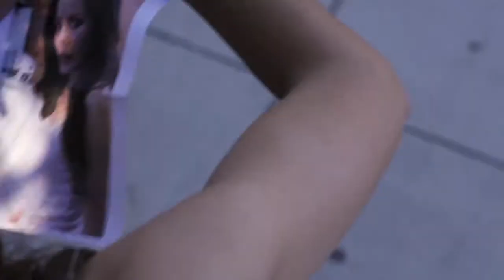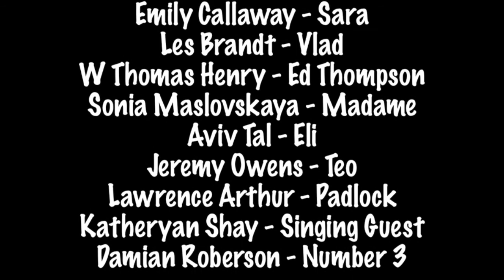"The Maybelline Girls" Season1 Full Version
Hi!  I just took this off "Unlisted" (May 4th, 2012).  You may have gotten here by reading my blog on the SAG/AFTRA panel "The Latino Voice"